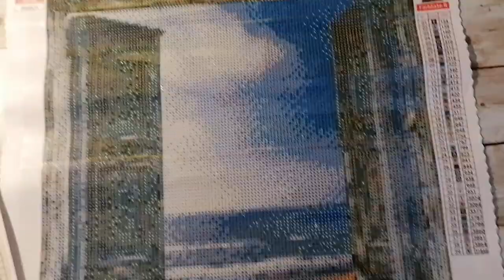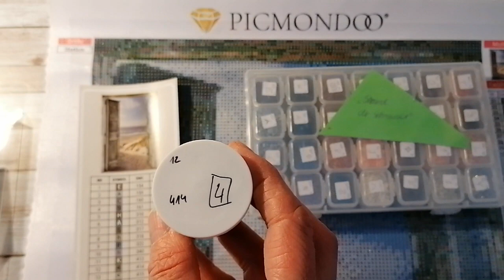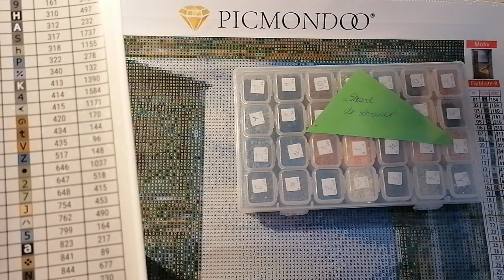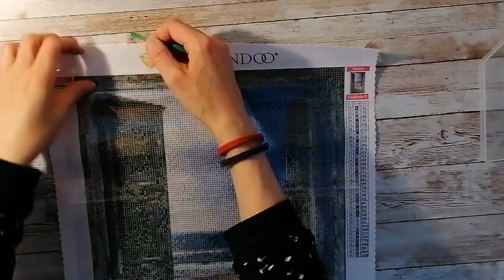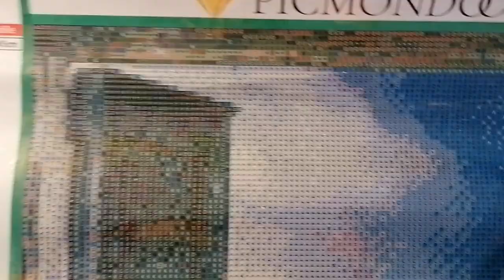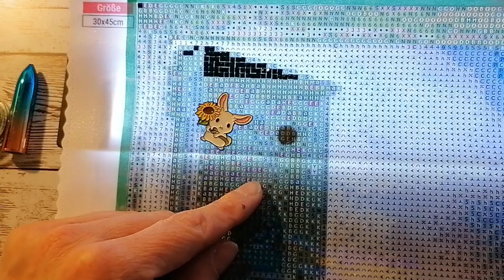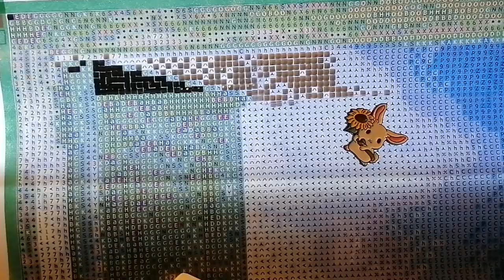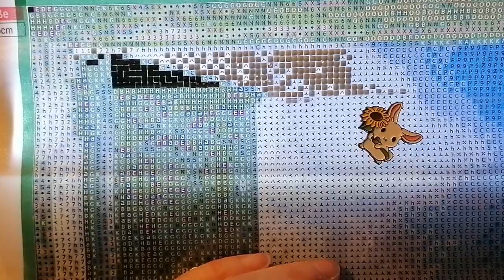Diamont Painting 💎 Picmondoo vorbereiten anpainten❗Was für ein Unterschied zu den "alten" Bildern!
Ihr Lieben,
in dem Video gestern habe ich euch "alte" Bilder von Picmondoo gezeigt

und hier nun ein aktuelles supertolles Bild, was mich glatt an die Ostsee erinnert. Jaaa, da geht es ja bald hin 🌊

Macht euch gern selber ein Bild. Ich erzähle euch da auch ein kleines bisschen über meine Erfahrungen von Picmondoo 😁😉